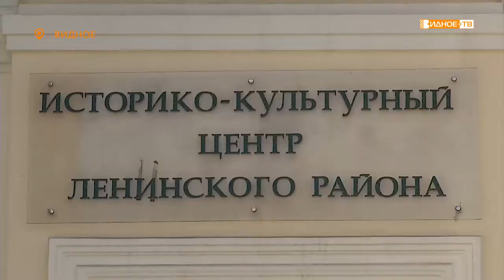В Районном ИКЦ открылась выставка Академии акварели и изящных искусств Сергея Андрияки